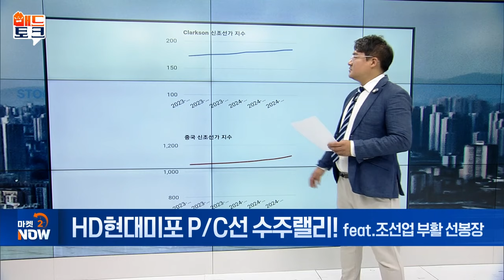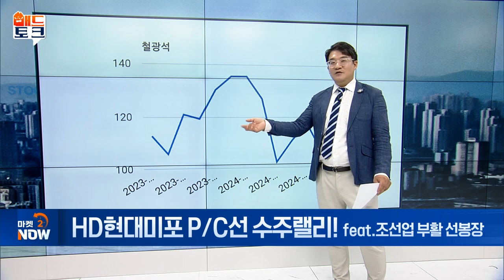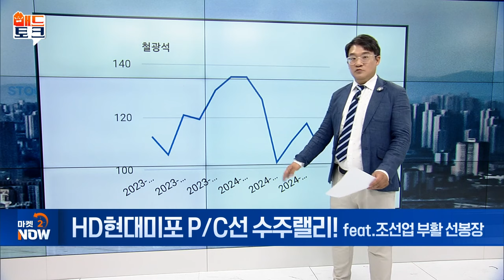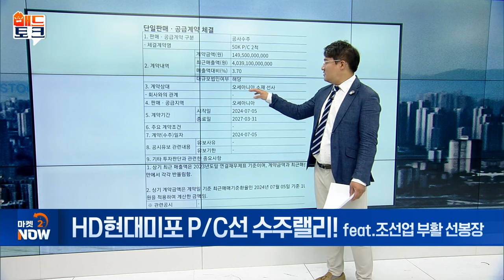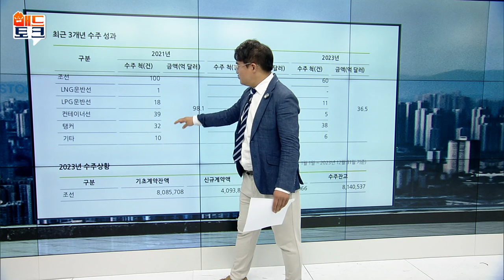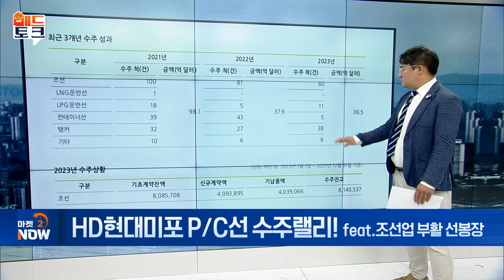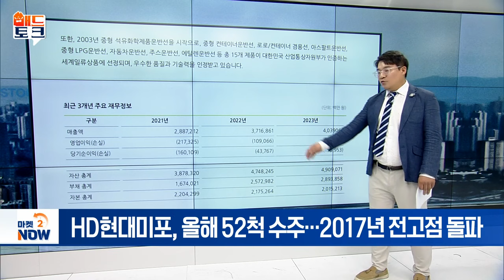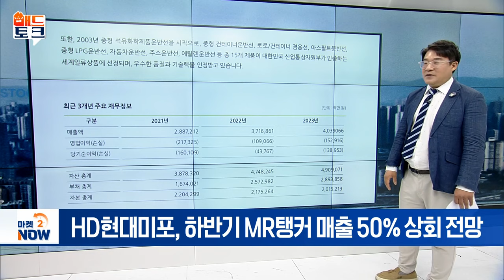HD현대미포 P/C선 수주랠리! feat.조선업 부활 선봉장 [매드토크] | Market Now (20240711)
- ”HD현대미포, 조선업 부활 선봉장“
- 증권가, 실적 개선 속도 집중조명
- 하반기 수익성 개선 본격화
- 수주 선종 다양화로 흑자전환 기대